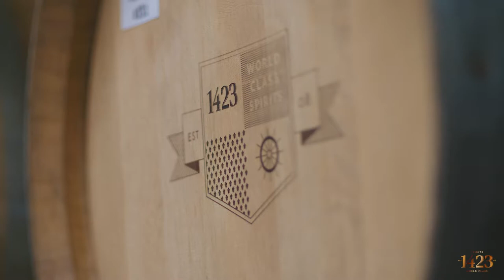Rumový adventní kalendář 2019 od 1423.dk (24 days of rum)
Rumový kalendář je skvěle vypadající dárková papírová krabička s 26 (24 ma rumy a 2 na degustační skleničky) perforovanými okýnky uvnitř jak jste zvyklí u běžného adventního kalendáře. Letos máme barevnou změnu – kalendář se přebarvil do elegantní černé.